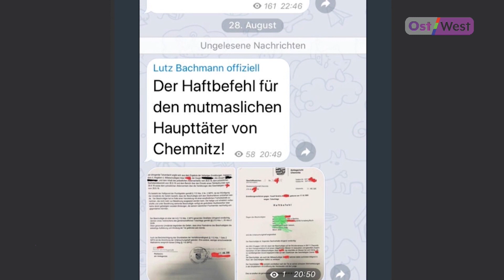Очередной скандал в Хемнице. Праворадикалы опубликовали ордер на арест обвиняемого в убийстве иракца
Скандал в Хемнице. Правые радикалы опубликовали в сети ордер на арест иракца, которого подозревают в убийстве в Хемнице. Как экстремисты смогли добраться до конфиденциальных документов полиции